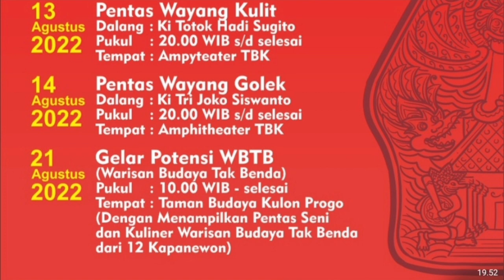Turut Memviralkan: Gelar Potendi Warisan Budaya Tak Benda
Turut Memviralkan: Gelar Potensi Warisan Budaya Tak Benda